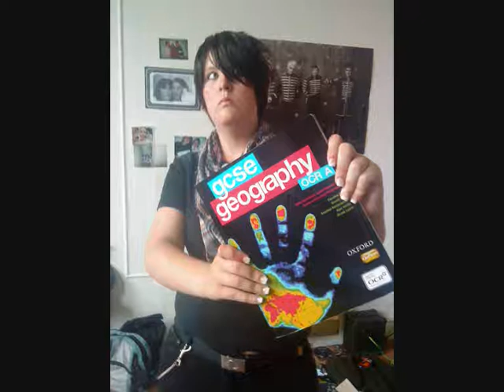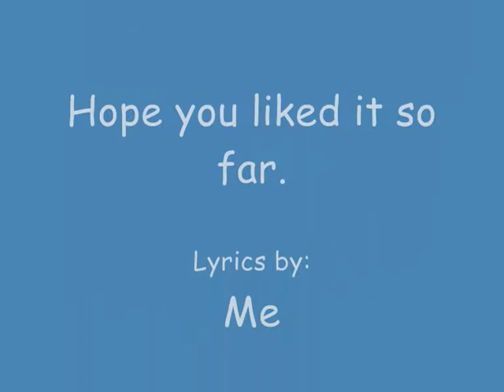Better Now PREVIEW